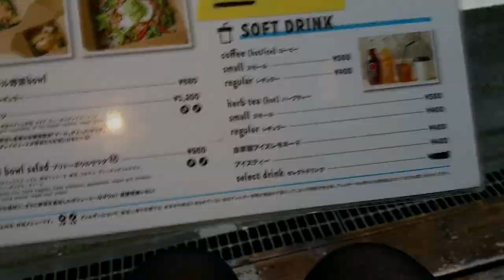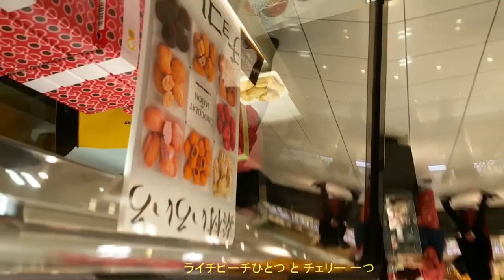Weekly Vlog 0.2 - 2017 Japan Trip Remake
●● Dj Quads - Lovin [No Copyright HD]

Country: Japan